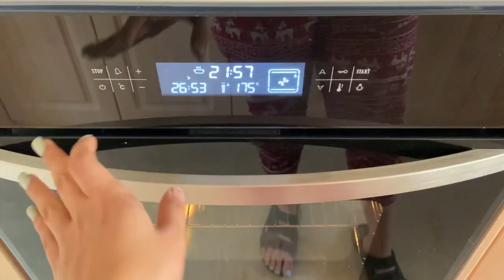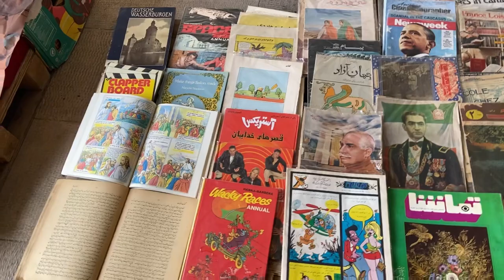ولاگ روزانه | رفتیم جمعه بازار پروانه، خرید ناموفق، دوستامو دیدم و کیک پختم.🍒🧁🛍️👀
سلاام من اومدم با یه ویدیو دیگهه ویدیو رو ببینید امیدوارم

اینم لینک چنل دومم دوس داشتین ویدیوهامو ببینید😍

سابسکرایب و لایک یادتون نرههه.